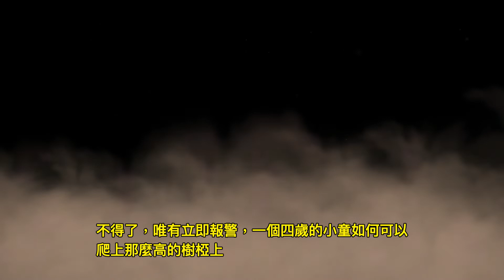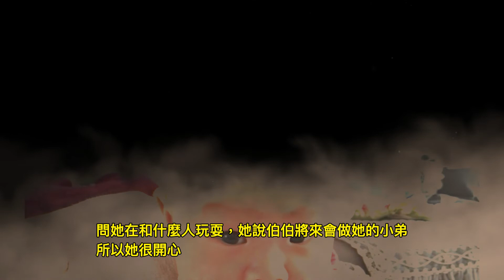媽媽的煩惱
一位媽媽 意識到胎兒可能 受靈異騷擾， 他如何 處理...